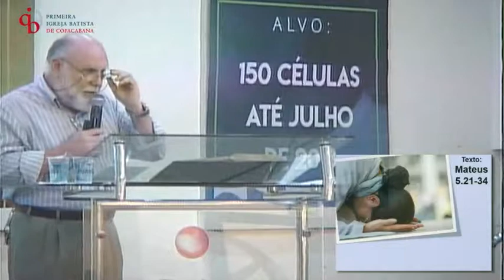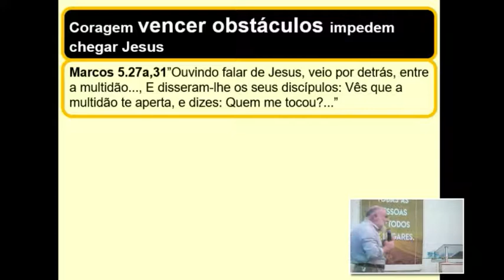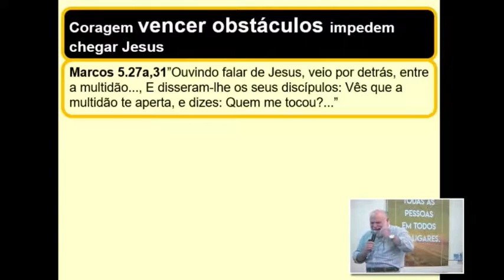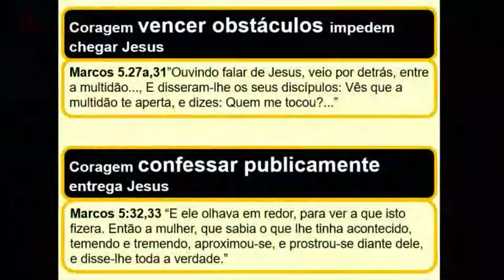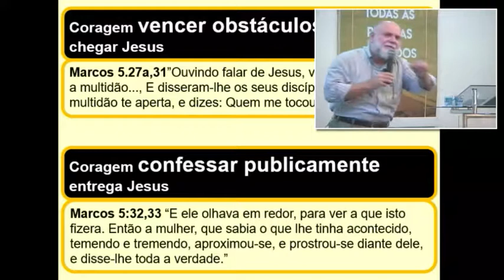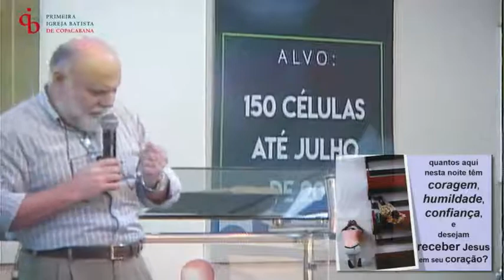Mensagem | "Características da Verdadeira Fé" | Pr Vitor Valente | 26/11/2017 | Noite